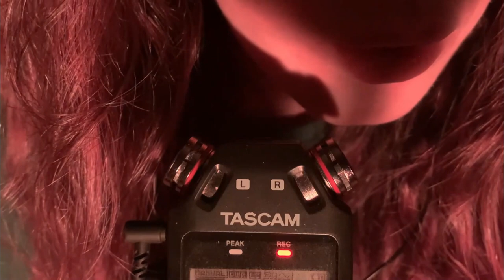ASMR Mouth sounds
this is a really short video with only mouth sounds